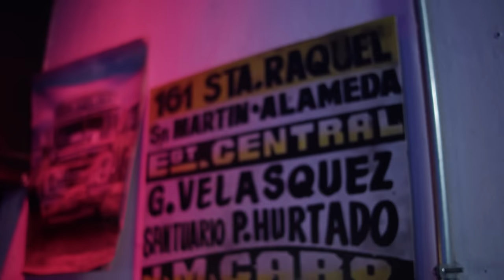Cambalache: Algo Tenés que Cambiar Hijo de P&%$ (Part 02)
Temporada 02
Cap 02: !Algo tenés que Cambiar Hijo de Puta! (Part.02)